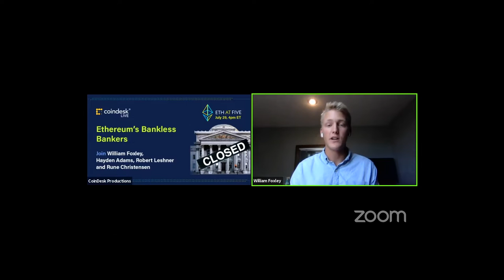MakerDAO, Compound, Uniswap Leaders Talk DeFi’s Future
Ethereum’s DeFi luminaries Rune Christensen of MakerDAO, Robert Leshner of Compound Finance and Hayden Adams of Uniswap recap their experience building on Ethereum, settle the argument about whether Ethereum should always be about decentralized finance or everything in between and discuss what’s next.

“Compared to where we’re going next, we’ve still just scratched the surface of what this technology will do,” said Christensen, whose platform has recently passed a $1 billion milestone, first in DeFi.

To date, DeFi has arguably been Ethereum’s best use case, surpassing a $3 billion market. The DeFi movement currently sweeping Ethereum is made up of dapps modeled after traditional financial services such as lending services, exchanges and derivative markets. DeFi developers are making bankless projects.